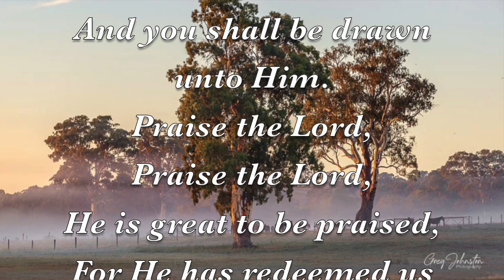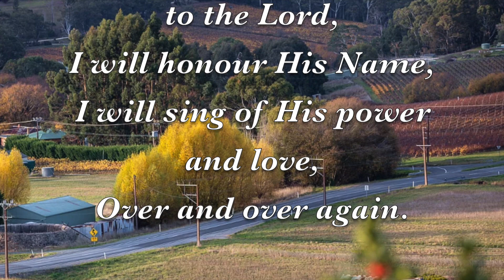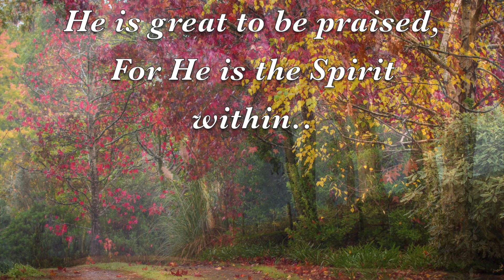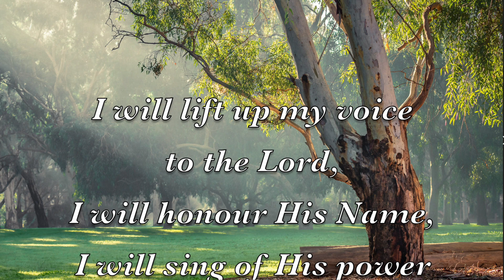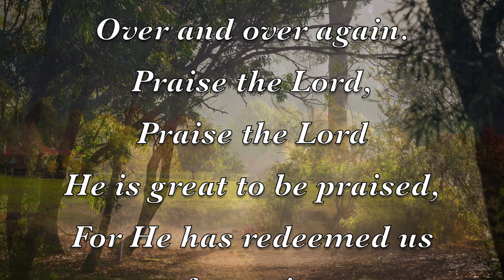He is Great to be Praised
A song of gratitude!